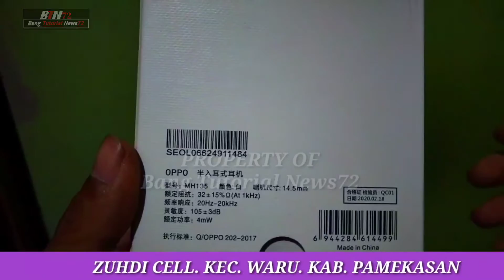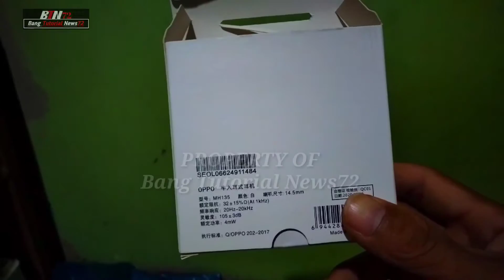UNBOXING HEADSET OPPO R11 DAN R19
hello sobat BTN72 sekalian kali ini saya akan unboxing headset Oppo R11 dan R19